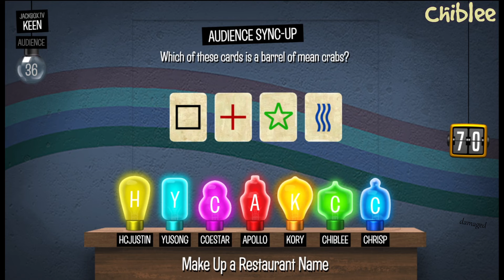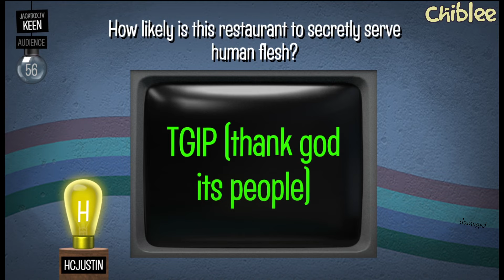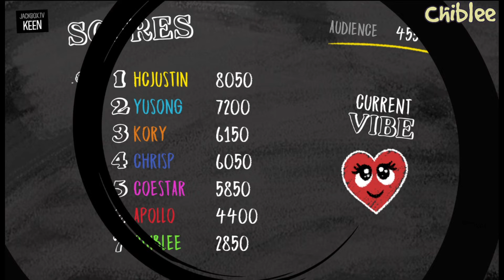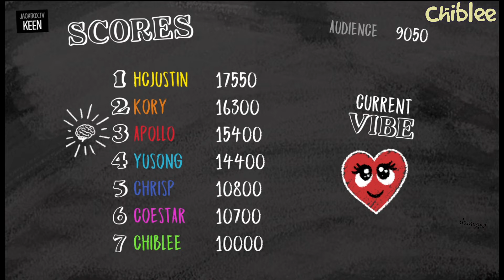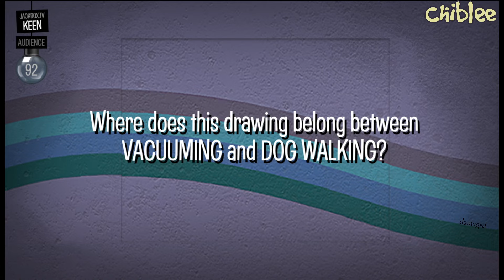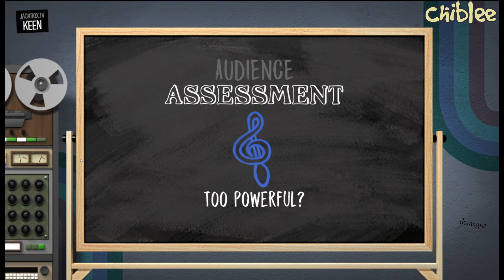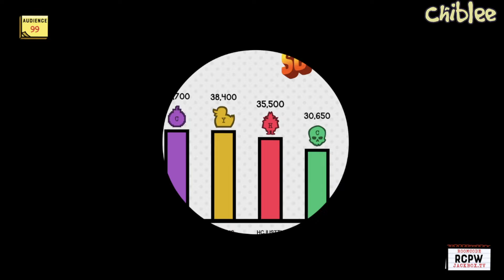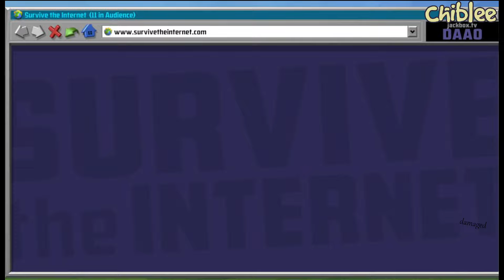Oh No. It's Survive The Internet | Jackbox